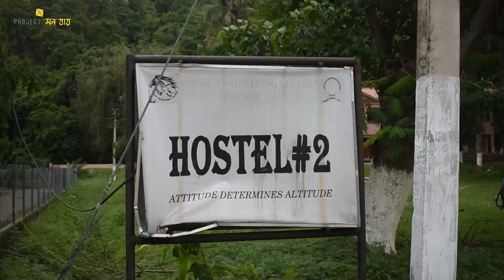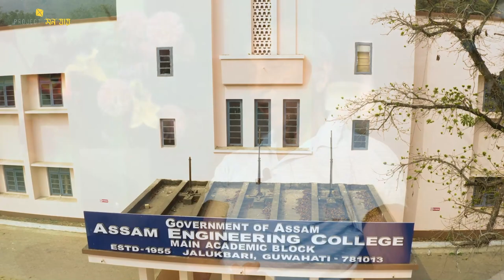অনুভৱৰ স্পন্দন | Anubhabor Spondon EPISODE 1 | Project Mon Jai | AEC | Assam Engineering College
Project ' মন যায় ' presents-

'অনুভৱৰ স্পন্দন' : স্মৃতিৰ এক মধুৰ ৰোমন্থন।
~ An interview series with our Alumni.

EPISODE 1 : Interaction with four of our distinguished Alumni .

The golden past speaks to the present.
Project 'Mon Jai' brings to you, a series of episodes from the glorious lives of Aec's esteemed Alumni. They spent the most magnificent time of their life in this prestigious institution. We shall explore their time in this holistic environment and how the college influenced them in their later lives. With their stories as our guiding light, we shall sail through the adorable journey of our life.

Script-  Trilosan Boro & Tonmoy Saikia
Concept- Acharjya Handique
Direction- Trinav Borkakati & Manashjyoti Das
Videography- Samarjyoti Bhagawati & Krishnav Saikia
Editing and Coloring - Peppermint
Content Writers- Anupal Goswami
Special mentions - Vinayak Nath & Bikiran Saikia